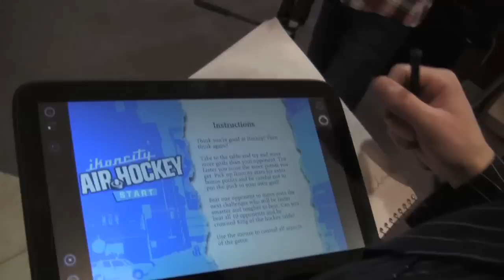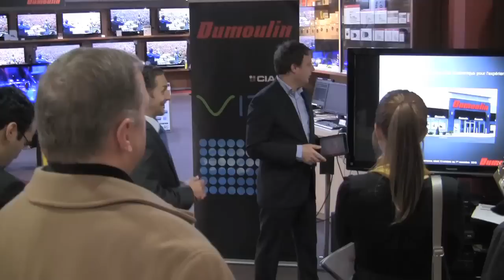L'ExoPC vient rivaliser avec l'iPad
La tablette tactile Ciara Vibe ExoPC fait son arrivée sur les tablettes chez Dumoulin. Malgré quelques pépins (réglés) au niveau de la chaîne d'approvisionnement, les artisans de cette tablette espèrent écouler 1 million d'appareils d'ici la fin de 2011.